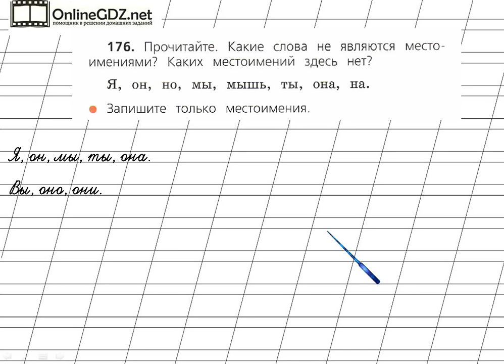Страница 103 Упражнение 176 «Местоимение» - Русский язык 2 класс (Канакина, Горецкий) Часть 2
Выполняя упражнение №176 на странице 103, вы должны уметь различать местоимения и находить их среди других частей речи.